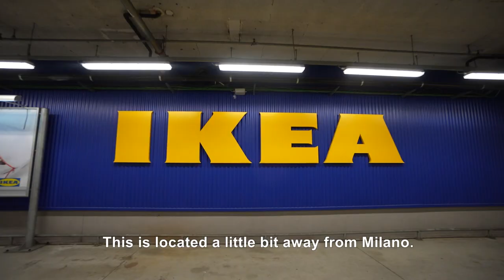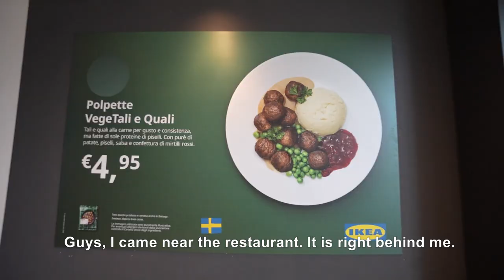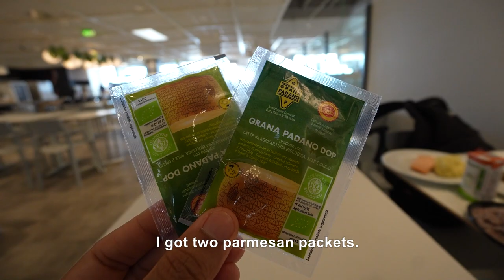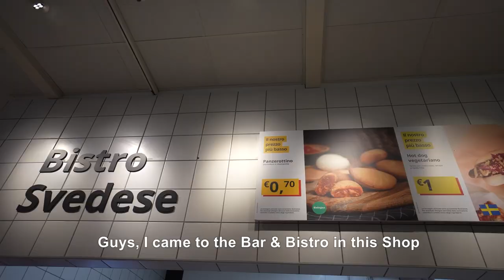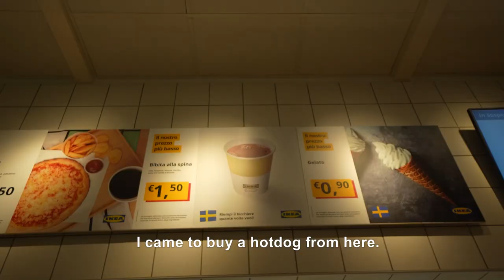Don't Miss Out! Devouring Every Edible Item At IKEA!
◼️KEA is a world-famous restaurant that has a lot of food varieties that you dream to eat. This vlog is about the top food you would find in IKEA. Watch the full vlog to see how they taste.